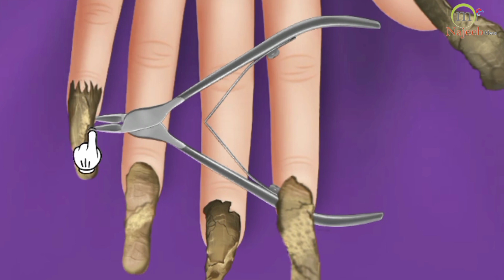Asmr Will remove the ring from the finger Nill polish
Nill cutting and Nils polish

Hello everyone !